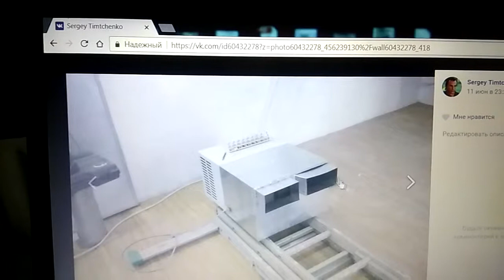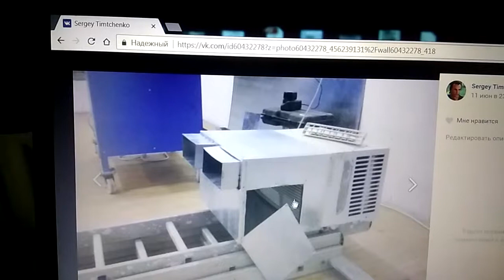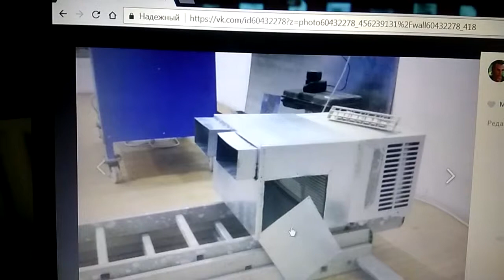Центральный кондиционер из оконника. Своими руками. Часть 4. Конструкция.